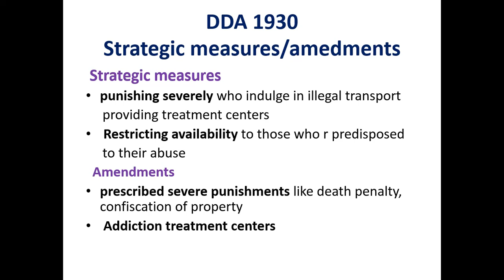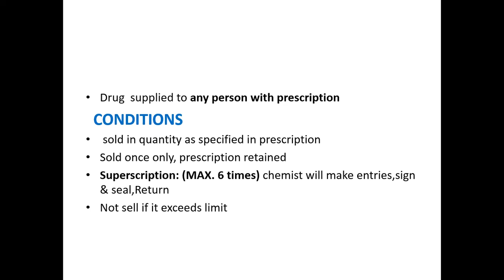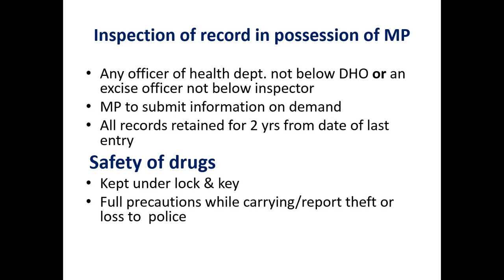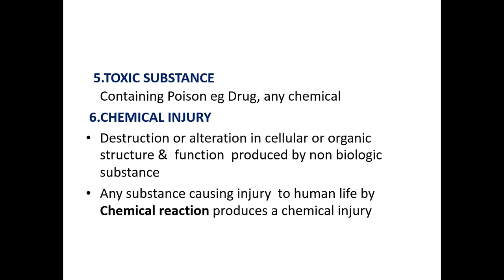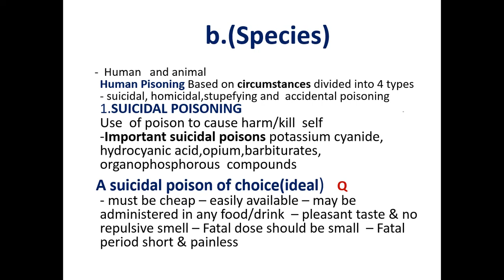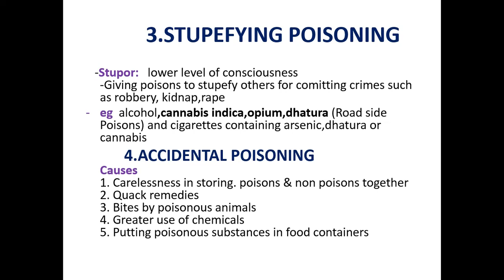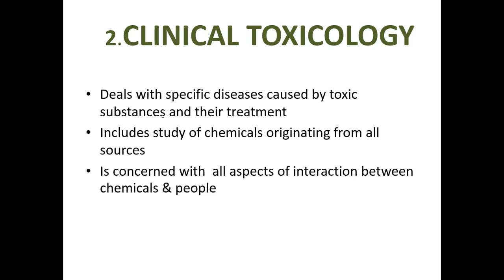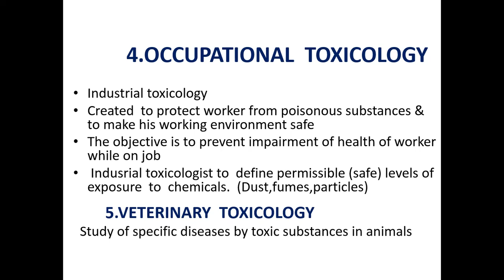Lecture of Prof. Dr. Pervez Iqbal for 3rd Year MBBS on topic DDA ACT 1930